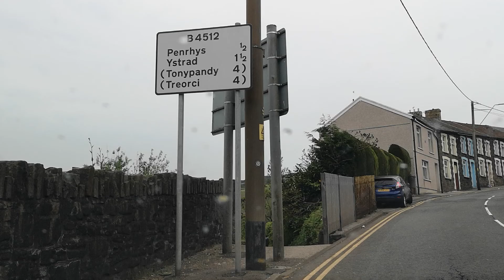Tylorstown to Ystrad over Penrhys mountain Wales 2nd June 2021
Driving over Penrhys mountain from Tylorstown to Ystrad, RCT, Wales